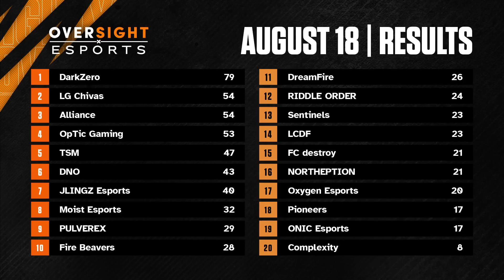Hal had to leave so we were left with a PHONY | TSM Scrims UNCUT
ALGS Champs Scrims August 18, 2023 Afternoon Set
0:00 Game 1
37:13 Game 2
1:00:28 Game 3
1:23:58 Game 4
1:49:28 Game 5
2:11:35 Game 6
2:23:57 Scrim Results
Season 18 Apex Legends
Follow me ⬇️
Sens 👉 4-3 Linear, small deadzone
Settings & Button layout 👉    • Verhulst’s INSANE Button Layout | BES...